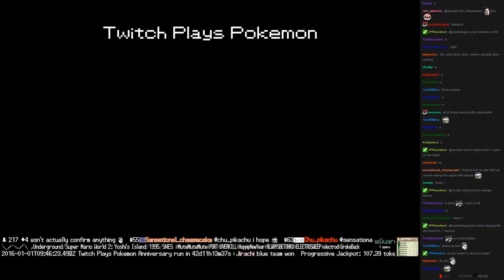Twitch Plays Pokémon Battle Revolution - Match #33567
Match #33567 [Blue: Burmy Trash, Mantyke, Combusken] vs [Red: Doduo, Luxray, Clefairy]